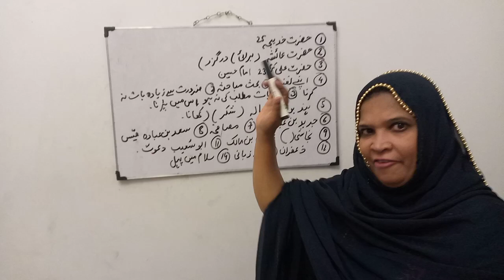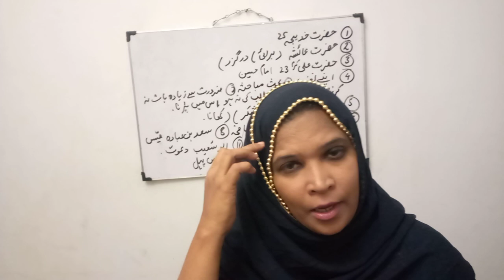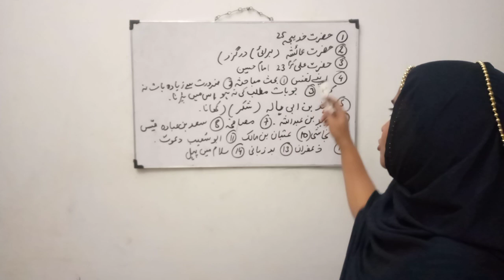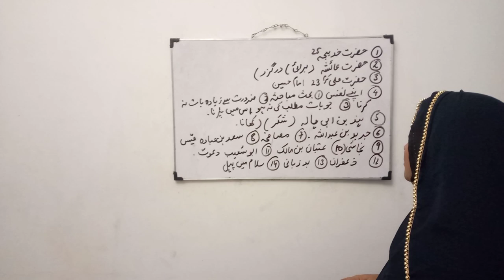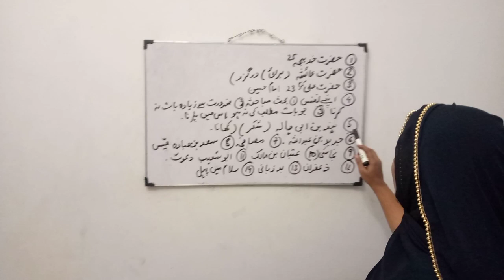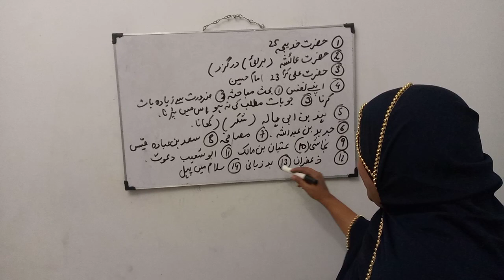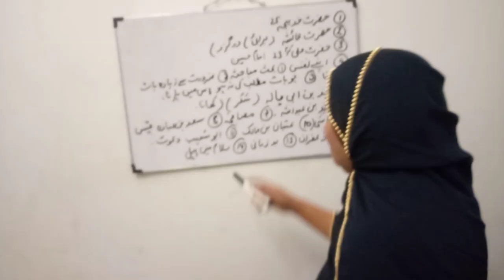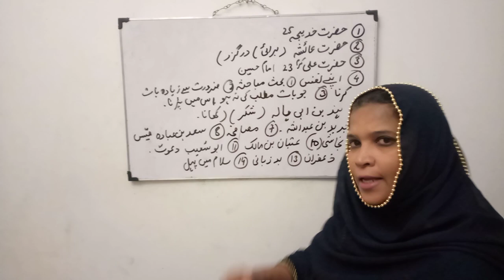Khulasa Kesay Karin? | Sabaq#1 Ikhlaq-e-Nabawi(PBUH) | Matric Karachi Board